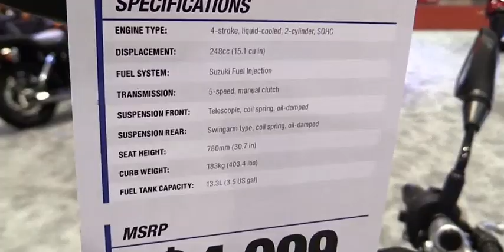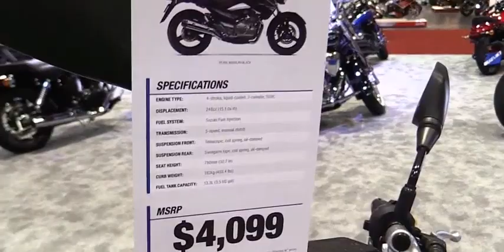2017 Suzuki GW 250 Walkaround 2016 AIMExpo Orlando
2017 Suzuki GW 250   Walkaround   2016 AIMExpo Orlando

What do you get when you put a 248cc in-line engine into a 403 pound standard motorcycle? A 2017 Suzuki GW250, of course. For suspension, the GW250 has a telescopic fork up front and a twin sided swing arm out back. Does the rear suspension have adjustable rebound damping? No. Does it have adjustable spring preload? Yes. MSRP starts at $4,099 with a warranty of 12 months.